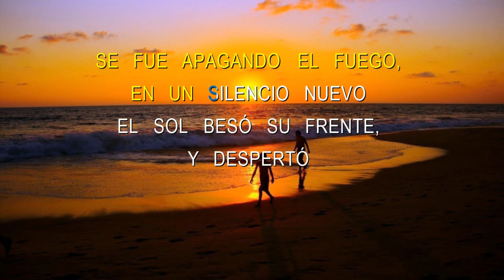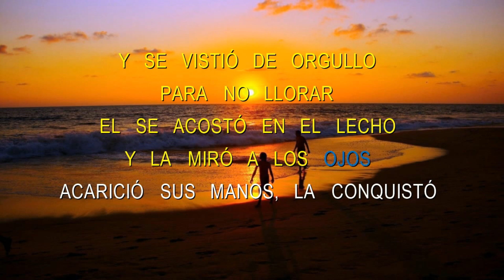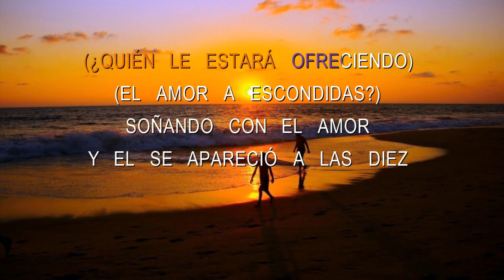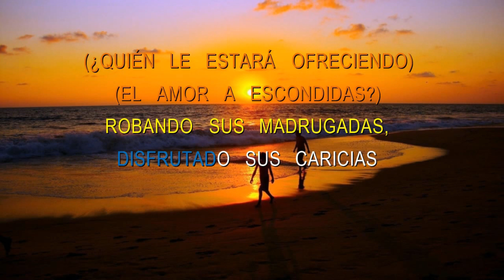La Primera Vez - Hildemaro - Karaoke HD